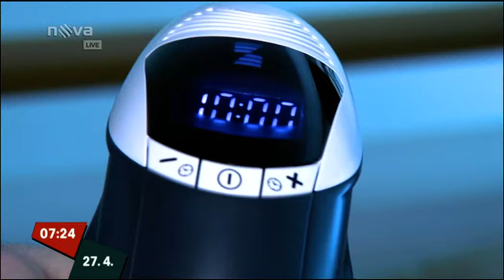MUDr. Jarmila Studničná a Bioptron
• Klinicky testovaný a certifikovaný zdravotnický přístroj pro vaše zdraví a krásu
• Urychluje proces hojení a úlevy od bolesti
• Prevence
• Bez známých vedlejších účinků - 100% bezpečné použití
• Vyrobený ve Švýcarsku
• Inovativní patentovaná technologie
• Stylový design, materiál vhodný i pro alergiky
• Výkonný a ohleduplný
• Ergonomický a přenosný
• Pohodlné ošetření celého těla
• Pro domácí i profesionální použití
• Pro každého, kdekoliv, kdykoliv